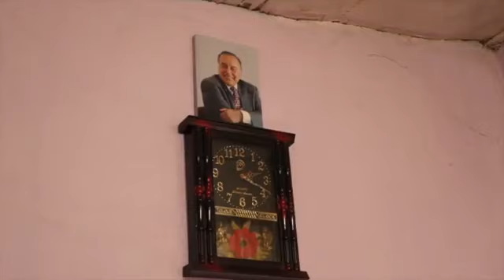LAÇIN həsrəti bitsin. Hər kəs yurduna dönsün. Lütfən: Bəyənmə və Abunə.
Qarabağ-Laçın. Kanalın (videodan aşağıda dairəvi-bayraq loqosuna vurmaqla) məhz Video bölməsinə keçib daha çox video (100-dən artıq) seyr edə bilərsiniz.